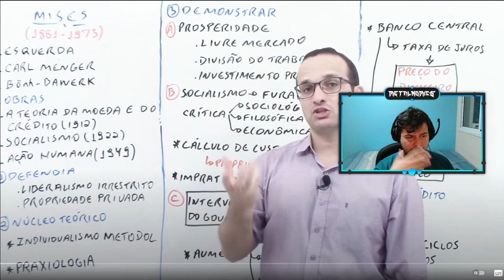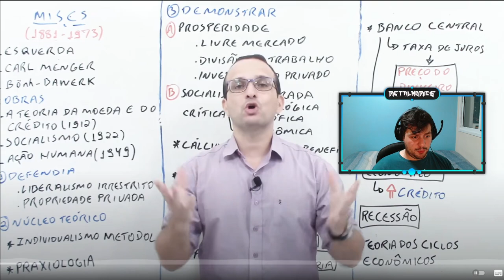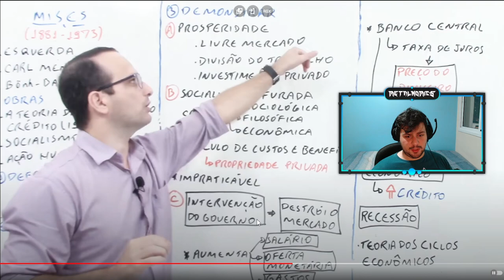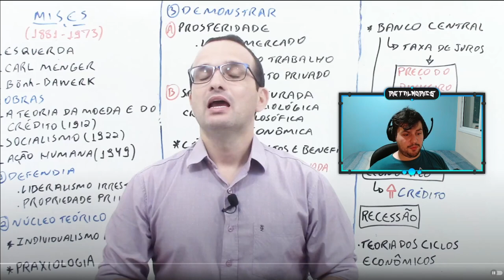Economista Austríaco reage a resumos escolares sobre Mises (Parte 1)